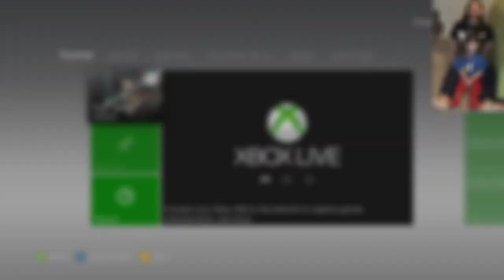Five-Year-Old & Father Play Dark Souls (2p1c) — Part 2 (Taurus Demon)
Are you ready to see her take down a boss on the very first try? She's AMAZING!

Admittedly, there were a couple of instances where I pushed her thumb

Here's the playlist of games that we have together in Dark Souls!